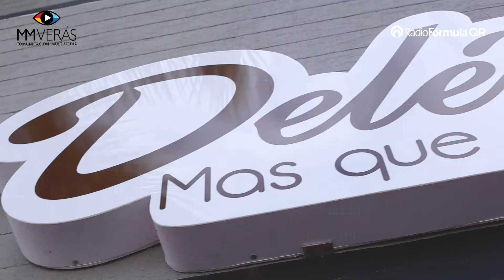Deleitate Arreglos Frutales mas Cancunenses que nunca !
Deléitate más que arreglos frutales surge en la ciudad de Cancún, con la sublime idea de crear experiencias únicas e inolvidables a través de obsequios sorprendentes con diseños cargados de originalidad, sabor y estilo.
En Deléitate, transmitimos emociones a través de detalles ideales para toda ocasión especial, cumpleaños, aniversarios, agradecimientos, y, cualquier momento de celebración, haciendo que las frutas, el chocolate y los dulces, expresen tus más profundos sentimientos y así puedan crear memorias que formen parte de vida y marquen esos momentos especiales.
Para Deléitate, más que arreglos frutales el CHOCOLATE es super importante porque ¡Comer chocolate te hace feliz! y es muy importante para nosotros tener clientes felices.

!Prueba nuestros deliciosos "Ramos de Chocofresas" y lo vas a comprobar¡

Nuestros productos son elaborados cumpliendo los más altos estándares de calidad e higiene que tú te mereces.

En Deléitate más que arreglos frutales  te agradecemos la confianza puesta en nosotros!!